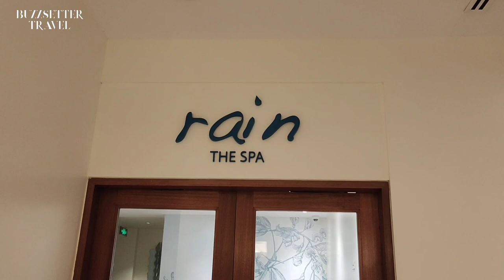SANTELMO COVE: Explore This Hidden Private Island In Pico De Loro | Nasugbu Batangas Philipiness